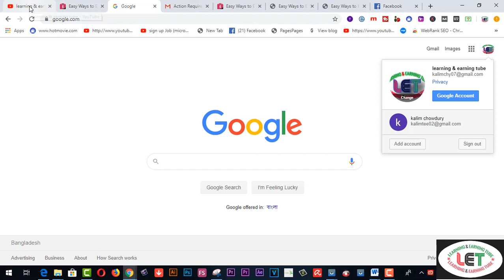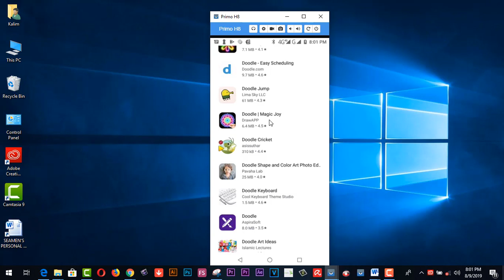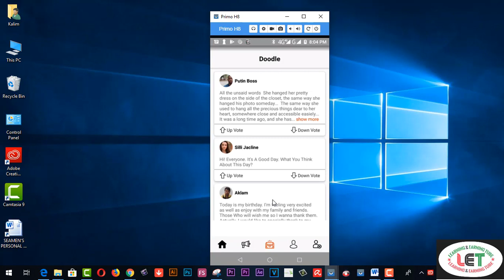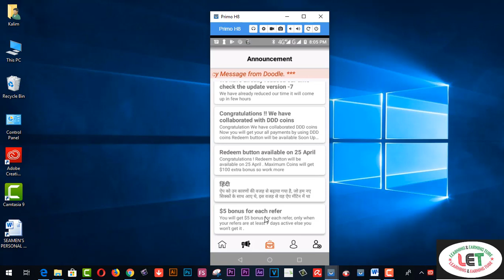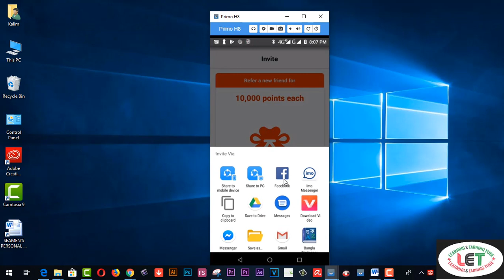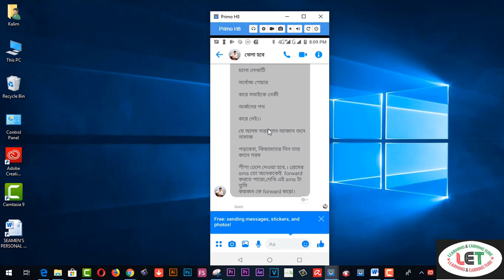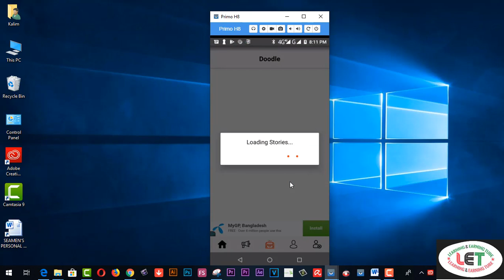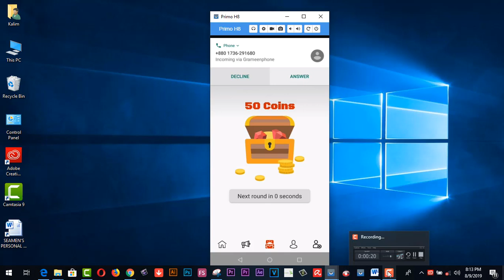Doodle Best Earning App | Earn 1000 Taka Daily Bkash Earn Money Online Income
Here you will find Doodle Best Earning App | Earn 1000 Taka Daily Bkash Earn Money Online Income
REFER ID:-1323985

doodle poll alternatives,doodle online,doodle features,private,doodle,https doodle com settings,doodle premium,msu doodle poll,doodle poll login

doodle app

doodle poll alternatives

freestyle drawing online,private doodle,doodle features, doodle com settings,how to use doodle

learning&earning tube
15. VIDDO PRO DETAILS……